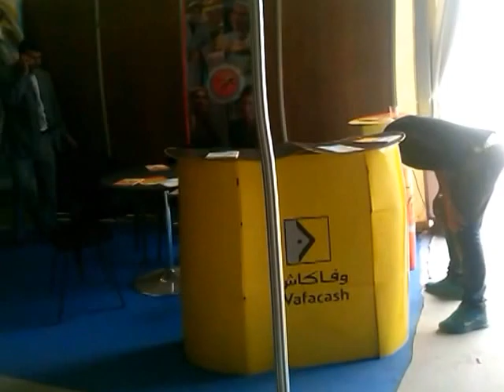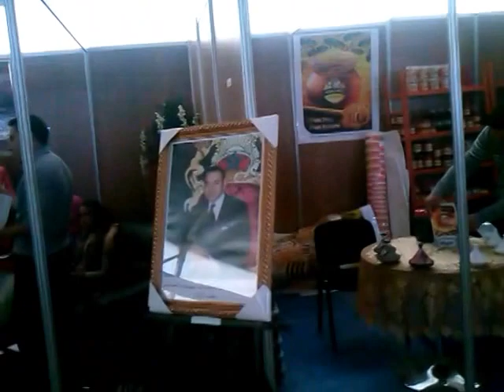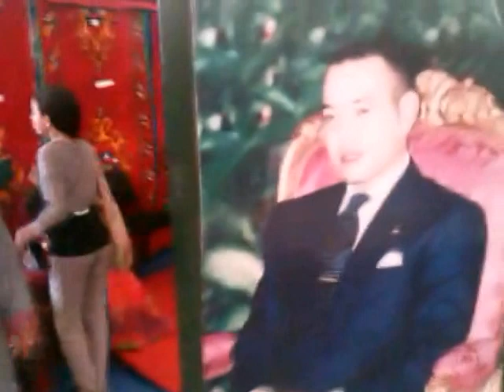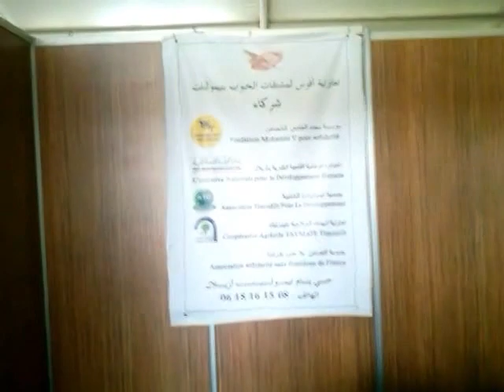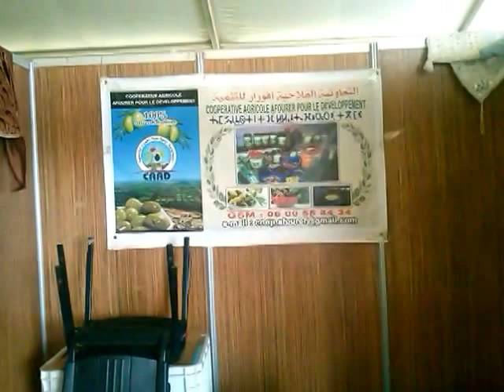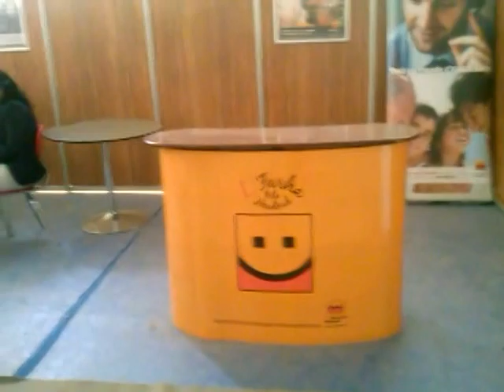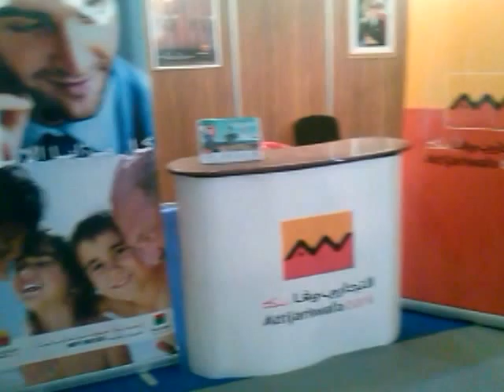festival fbs 18-04-2014- expo 1